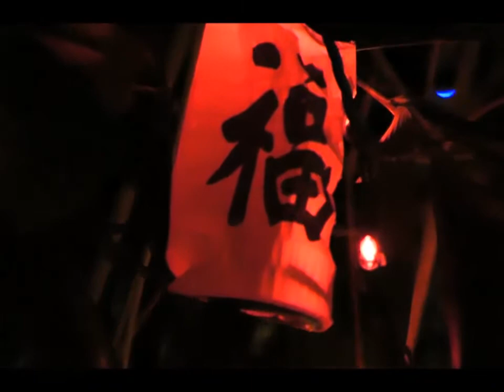Deck The Halls with Joy to the Weird! Christmas 2017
More from 37 1/2 Street, Austin, annual holiday display.  Some of this is pretty much the same, every year, but some is new, this year.
 I suppose it is based on who lives there, at the time;  this year was a good one.
Irreverent Christmas greetings, from Austin, Texas, USA, to all of my subs and anyone else who might just happen upon this video.
Each and every song is listed as Creative-Commons, free for re-use and re-upload, and free from advertising (one hopes.)
 I don't generally acquire tunes from youtube audio-library because they tend to place ads (especially on longer videos, like this) and I hope they will not behave as the Grinch, this year.
Cheers, all!
This video is free from all of my usual points:  Politics, Activism, Anti-war Pro-peace, Pro-Palestine, Fight WarMongers, FUKUSHIMA IS KILLING YOU ALL, US ALL.